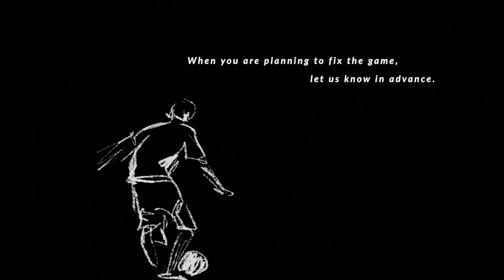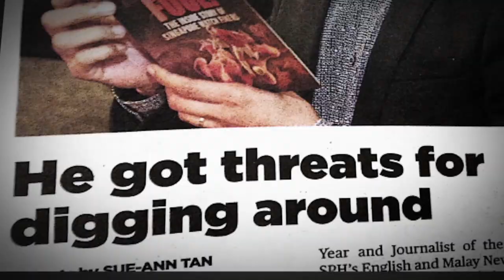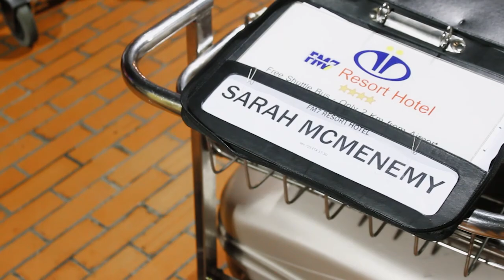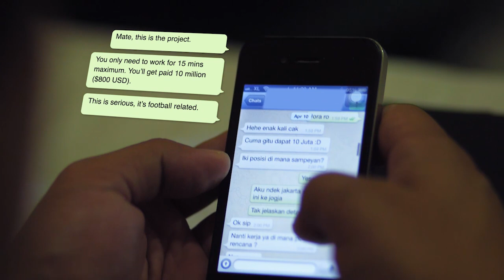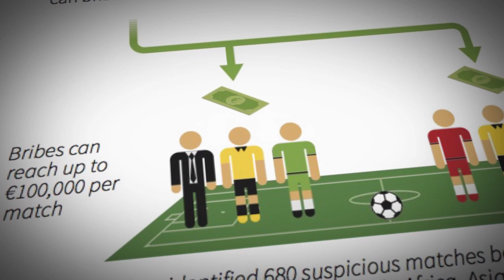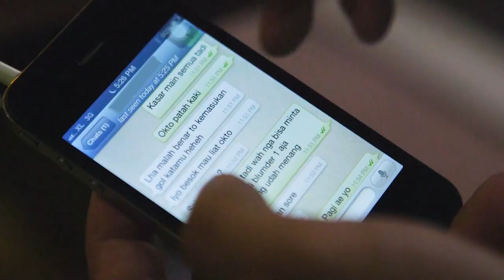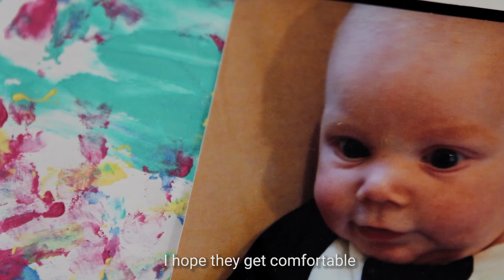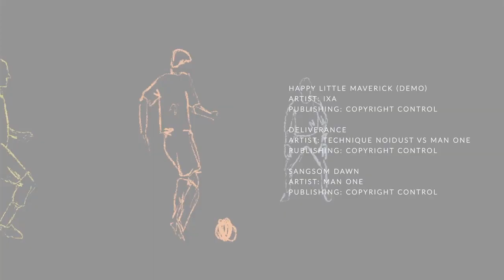Foul Play: How Corruption and Match Fixing is Destroying Sport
Across Asia millions of football fans passionately support their teams with no idea that often the outcome of the match would have been decided long before the game begins. A sophisticated network of match fixers have an iron grip on the game, players on low salaries are vulnerable to bribes and coaches who raise questions are removed by team owners. This film compiles evidence of corruption across Asia, and follows the trials of a British coach doing his best to steer an Indonesian team to success in an environment which doesn’t necessarily want him to succeed.